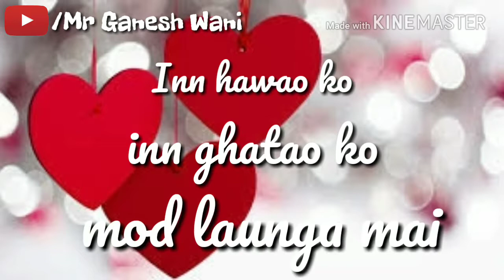Meri dhadkano ko samjho | whatsapp status